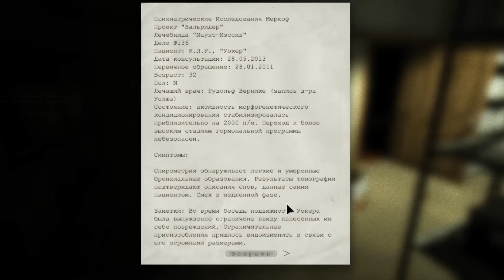НЕРЕАЛЬНО СТРАШНО, ХОРРОР ИГРА OUTLAST!(Game VLOG-22)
И сегодня мы поиграем в хоррор игру outlast!
Пожалуй это самая страшная игра, которую я встречал!
Если я буду громко кричать, то лучше сделайте громкость потише:)